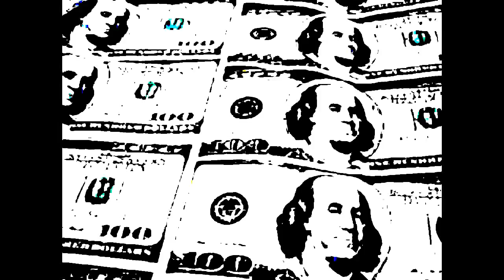magic spells caster in north dakota /bring back lost lover in New Mexico,New York